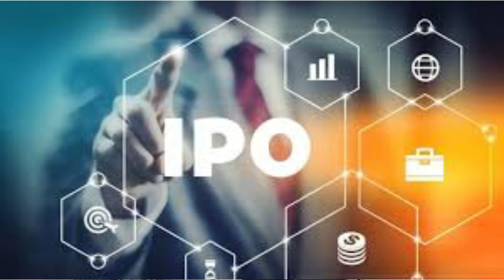NAZARA TECHNOLOGY Listed in IPO | What is IPO ? | Stock Market | How this company is listed ?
HEY WELCOME BACK SWAGT HAI AAPKA ES CHANNEL ME JAHA HUM

BAAT KARTE HAI STARTUPS KE UPAR

BUSINESS KE UPAR

ENTREPRENEURS KE UPAR

HOW NAZARA TECHNOLOGY GET INTO IPO ?

ALSO TALKING ABOUT WHAT IS IPO ?

THIS IS RELATED TO STOCKMARKET

NAZARA TECHNOLOGY IS A COMPANY WHICH IS FOCUS ON DEVELOPING

NEW GAMES AND INDIA NEEDS THIS TYPE OF BUSINEE AND ALL

RAKESH JHUNJHUNWALA THROUGHT ABOUT THIS AND BUY THERE STOCKS

IF YOU HAVE SOME SUGGESTION THEN WRITE ON THE COMMENT